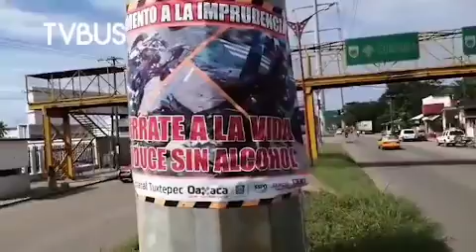Tránsito del estado, continúa con campañas de prevención en Tuxtepec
🔹Luego de que este martes 1 de diciembre, Tránsito del estado colocara este “monumento a la imprudencia”, personal de esta dependencia informó que seguirán con campañas de prevención en la ciudad de Tuxtepec, con la finalidad de que los accidentes continúen a la baja.